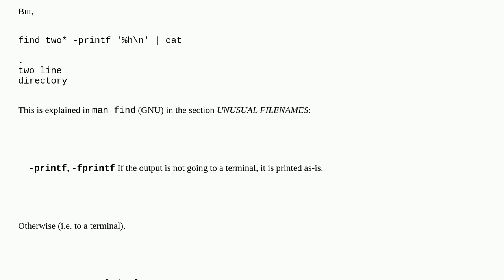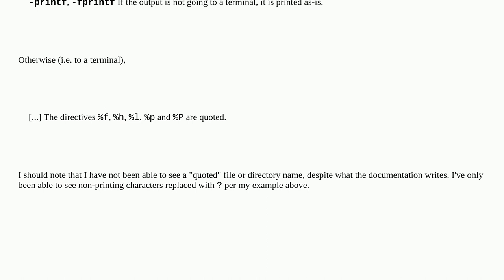Unix: Is there any way to get find not to quote the result of -printf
Is there any way to get find not to quote the result of -printf

A special thanks goes out to the awesome community

  find